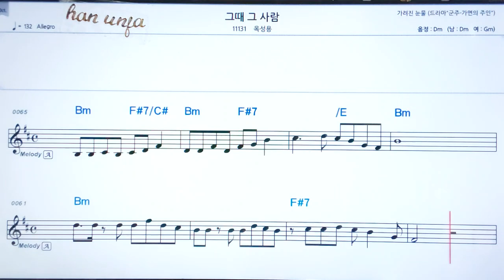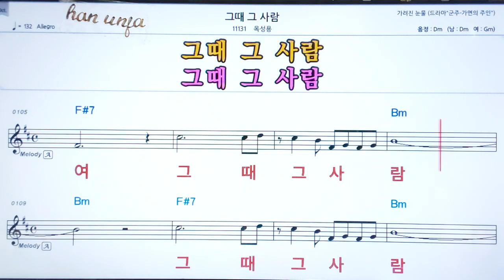💖 그때 그 사람/육성용 👍코드,악보, 코드 ,Karaoke*카라오케 반주